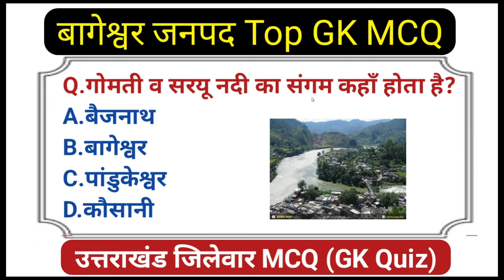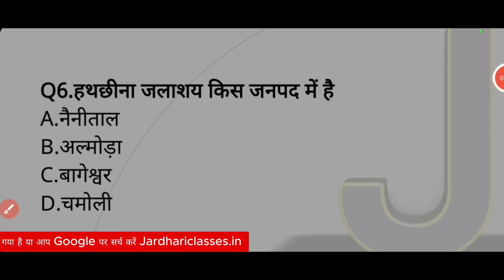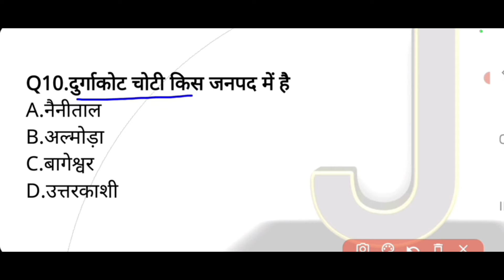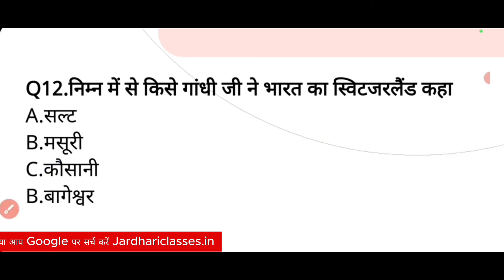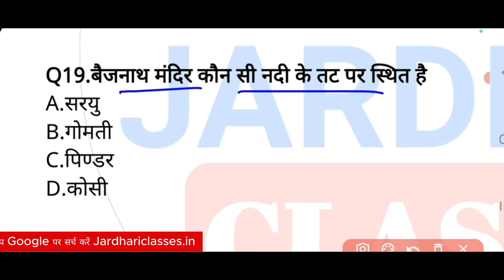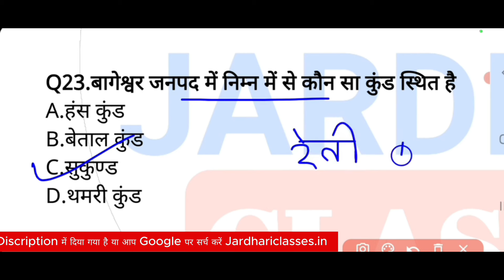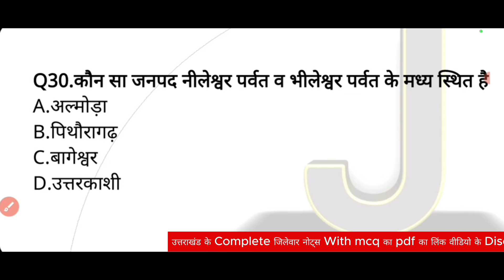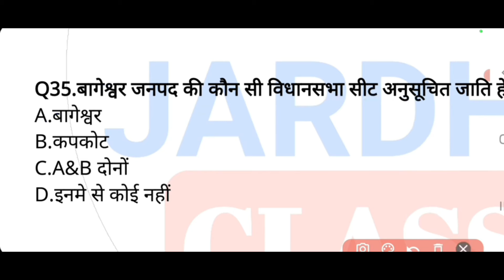बागेश्वर जनपद Top GK MCQ | Bageshwar jila series MCQ | Uttarakhand jila series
Uttarakhand jila series
Uttarakhand jila series MCQ
Uttarakhand district series
Uttarakhand jila darshan
Jardhari classes jila series
Uttarakhand map study
Uttarakhand ka map
Uttarakhand darshan
Uttarakhand district vise gk
Zila series uttarakhand
Uk jila series
Uttarakhand district wise study
uttarakhand district wise series
uttarakhand district map